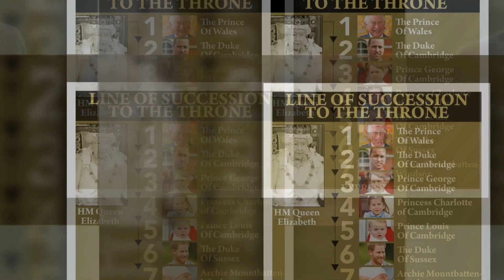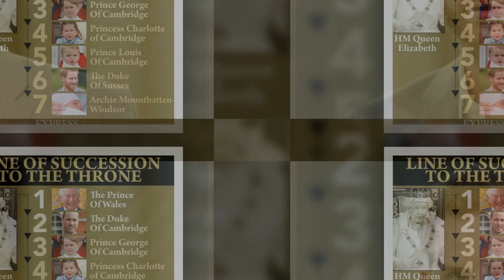Prince Harry was 'summoned' urgently when Queen breaks silence & confesses about today rumors